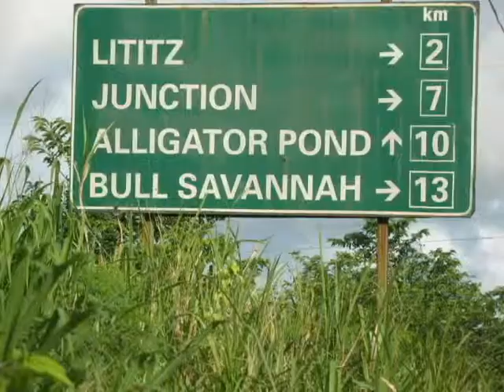Intro to Ainzlee's Random Channel